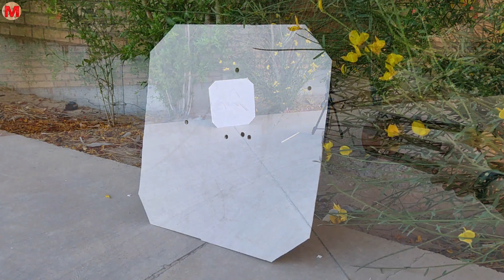How to make a machine gun slingshot?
This is a very unique wooden machine gun. I hope you enjoy watching this video,my friends

In this channel, I publish videos about making slingshots and wooden crafts.